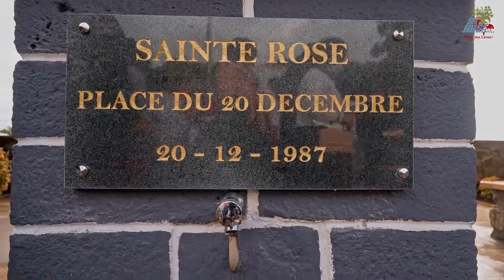" LA JOURNÉE D'INAUGURATIONS " - Le 13 juillet 2022 -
La veille de la " FÊTE NATIONALE " a été marquée par trois inaugurations de réalisations qui structurent le "Coeur de ville" de Sainte-Rose.
En présence de M. Le Préfet de la Réunion, Jacques Billant, trois rubans ont été coupés qui marquent le " Renouveau " de Sainte-Rose :
   - la rénovation de la RN2 qui traverse le centre ville jusqu'au Rond Point du
      SDIS ( 3,4 M € / HT )
   - l'Hôtel de ville ( 1,6 M € /HT )
   - Et le "Gymnase des Laves" ( 5,2 M € / HT )
MERCI à tous les financeurs :  Europe / Etat / Région /Cirest et commune.
Bravo aux Élus et à M. Le Maire d'avoir imaginé ces projets !